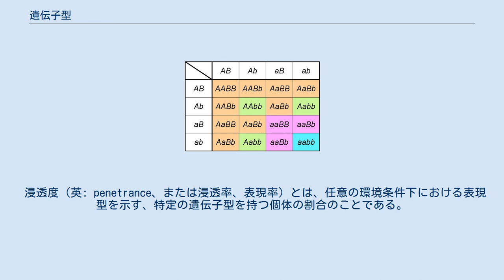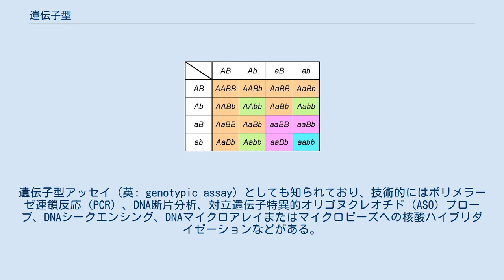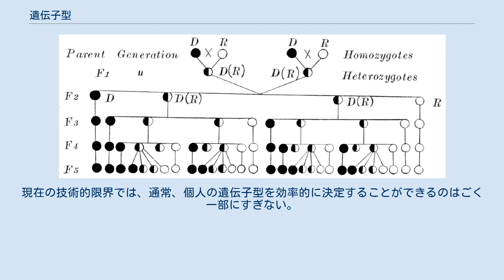遺伝子型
多型_(生物学)
遺伝子型と表現型の関係をパネットの方形を用いて、エンドウの花びらの色の特徴について示す。
文字Bとbは色の対立遺伝子を表し、画像は結果として生じる花を示している。
パネットの方形は、2つのヘテロ接合親の交配を示しており、Bは紫の優性対立遺伝子を、bは白の劣性対立遺伝子を表す。
 遺伝子型（いでんしがた、いでんしけい、英: genotype）は、ある生物の個体が持つ遺伝物質の構成である。
しかし、遺伝子型はしばしば、目の色の遺伝子型のように、単一の遺伝子または遺伝子の集合を指すために使用される。
この遺伝子は、髪の色や身長など、生物の観察可能な特性（表現型、英: phenotype）を決定する役割を担っている。
遺伝子型によって決定される特性の例は、エンドウの花びらの色がある。
単一の形質に対するすべての遺伝的可能性の集まりは対立遺伝子（英: allele）と呼ばれる。
花びらの色に関する2つの対立遺伝子は紫と白である。
 遺伝子型は、表現型を決定する3つの要因の1つである。
他の2つは、環境要因（遺伝しない）とエピジェネティック要因（遺伝する）である。
外見や行動は環境や生育状態によって変化するため、同じ遺伝子型を持つすべての個体が同じように見えたり、同じように行動したりするわけではない。
同様に、外見が似ているすべての生物が必ずしも同じ遺伝子型を持っているわけではない。
一般的には、関心のある特定の遺伝子と、その個体が持つ対立遺伝子の組み合わせに関する個体の遺伝子型を指すことが多い（ホモ接合型、ヘテロ接合型を参照）。
遺伝子型はしばしば文字で示され、例えばBbのように、Bはある対立遺伝子を表し、bは別の対立遺伝子を表す。
 癌（がん）の場合のように、遺伝ではなく後天的に生じる体細胞突然変異は、個人の遺伝子型の一部ではない。
そのため、科学者や医師は、ある特定の癌の遺伝子型、つまりその病気の遺伝子型を、その病気とは別のものとして語ることがある。
 遺伝子型（genotype）という用語は、1903年にデンマークの植物学者ウィルヘルム・ヨハンセンによる造語である。
 遺伝子がどのような構成で存在するかについて、通常は原則、機能を欠損した、もしくは特に記すべき遺伝子のみを表記する記法がある。
例えば、大腸菌XL1-Blue株の遺伝子型は、 などと表記される。
 二倍体の動植物（二倍体でない植物もある）で、ひとつの遺伝子座における遺伝子型を表記するには、AA、Aa、aaのように対立遺伝子を並べて書く。
 任意の遺伝子は通常、表現型として知られる生物に観察可能な変化をもたらす。
この遺伝子型と表現型という用語は、少なくとも2つの理由で区別される。
 表現型とは異なる遺伝子型を説明する簡単な例として、エンドウの花の色がある（グレゴール・メンデルを参照）。
遺伝子型には、PP（ホモ接合型優性）、Pp（ヘテロ接合型）、pp（ホモ接合型劣性）の3種類がある。
3つの遺伝子型はすべて異なるが、最初の2つの表現型（紫）は同じであり、3番目の表現型（白）とは異なる。
 遺伝子型を説明するためのより専門的な例として、一塩基多型（SNP）がある。
SNPは、異なる個体が持っているDNAの対応する配列が、1つのDNA塩基について異なる場合に発生し、たとえば、配列AAGCCTAがAAGCTTAに変化する場合などである。
これには、CとTの2つの対立遺伝子が含まれている。
SNPには通常、一般的にAA、Aa、aaと総称される3つの遺伝子型がある。
上記の例では、3つの遺伝子型はCC、CT、TTとなる。
マイクロサテライトのような他の種類の遺伝子マーカーは、2つ以上の対立遺伝子を持つ可能性があり、その結果、多くの異なる遺伝子型を持つことになる。
 浸透度（英: penetrance、または浸透率、表現率）とは、任意の環境条件下における表現型を示す、特定の遺伝子型を持つ個体の割合のことである。
 純粋種の優性親(D)と劣性親(R)のメンデル分割。
この画像では、血統を介した優性対立遺伝子と劣性対立遺伝子の動きが見られる。
 遺伝子型と表現型の区別は、例えば血友病のように、特定の遺伝性疾患または異常の家族パターンを研究するときに一般的に行われる。
ヒトとほとんどの動物は二倍体であり、したがって、任意の遺伝子には2つの対立遺伝子がある。
これらの対立遺伝子は、個体に応じて、同じ（ホモ接合型）または異なる（ヘテロ接合型）にすることができる（接合性を参照）。
黒髪などの優性対立遺伝子では、...